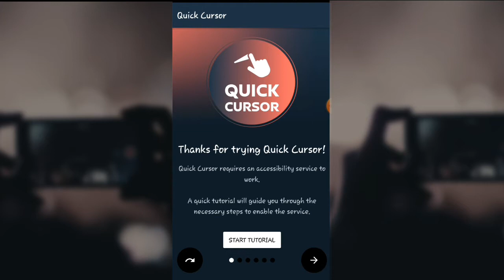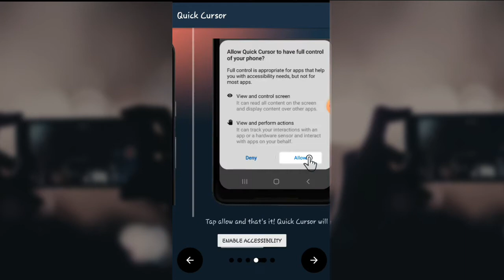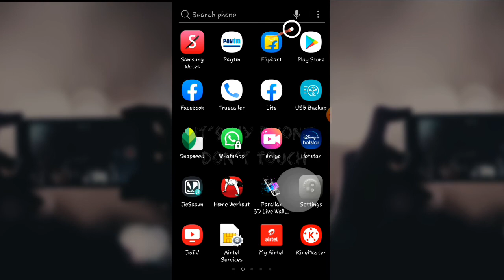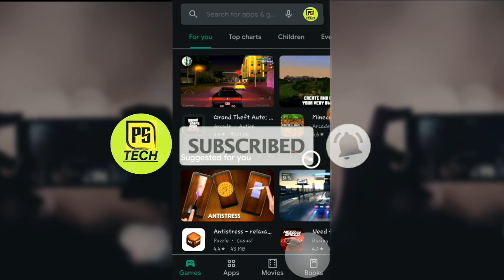How To Use Mouse Cursor in Android Mobile||One Handed Mode|| Quick Cursor in Telugu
I Have Explained How To Use Mouse Cursor in Android Mobile One Handed Mode Quick Cursor in Telugu

Use This Invitation Code 098PER For 50rs free